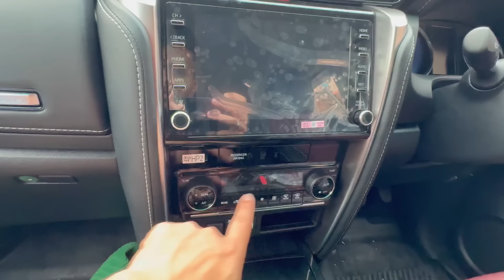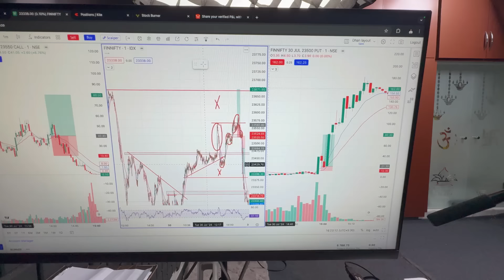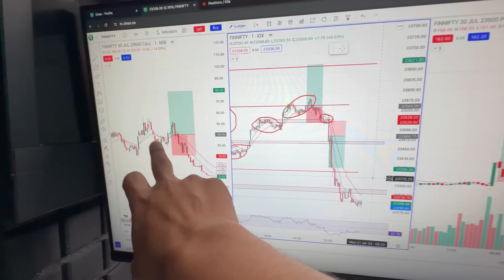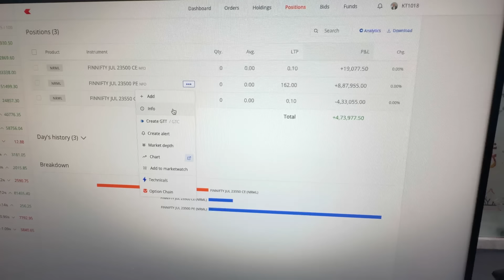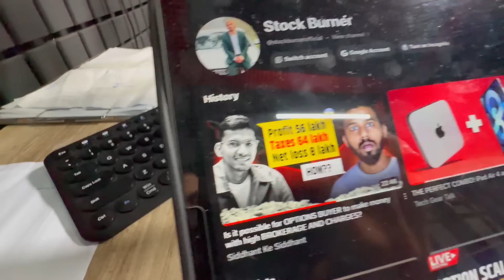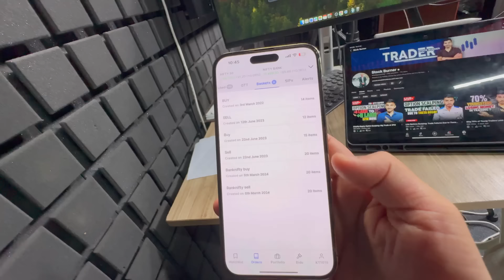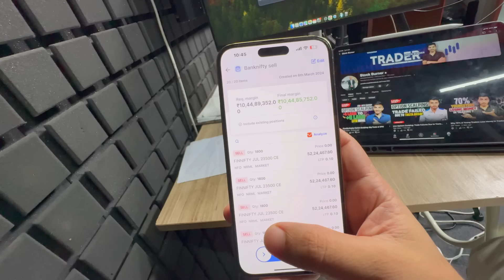Middle Class Log F&O Trading Karne Ke Layak Nahi Hai?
Get Free access on Crypto trading Course or Community

F&O (Futures & Options) trading ko le kar middle class investors ke liye kya sachai hai? Is video mein hum discuss karenge ki kya middle class log F&O trading ke liye sahi hain ya nahi.